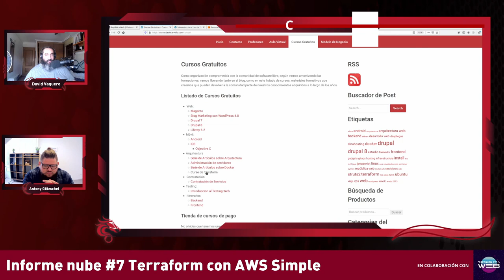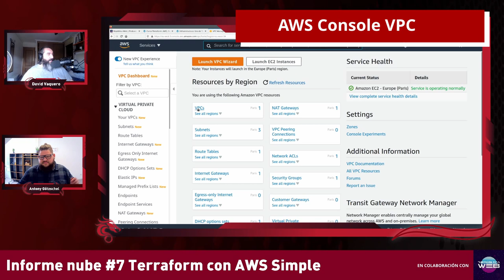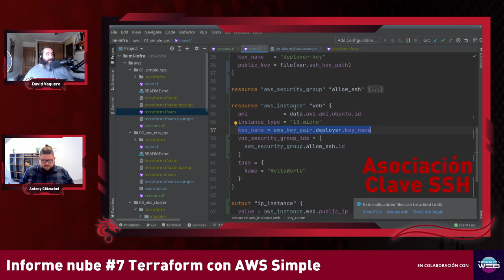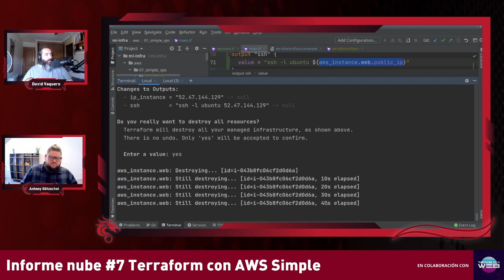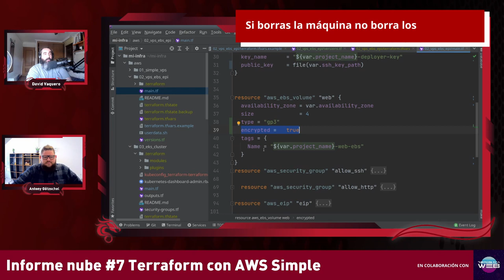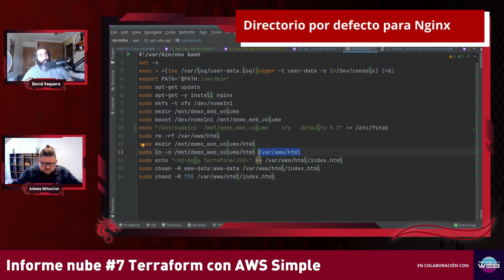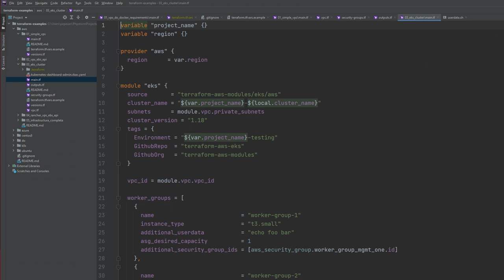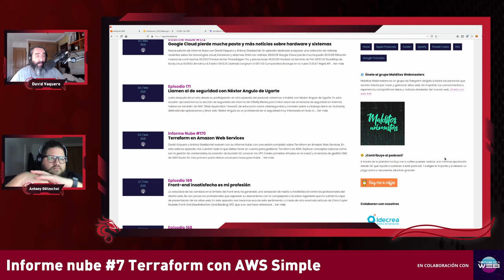Curso Terraform sobre AWS - Cursos de Desarrollo - República Web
En este es el primer capítulo completo de una serie dónde explicamos cómo manejar recursos en aws con terraform.